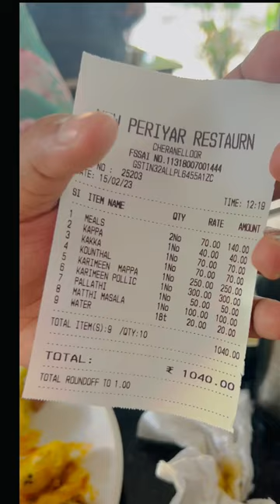Periyar Restaurant, Cheranelloor, Ernakulam